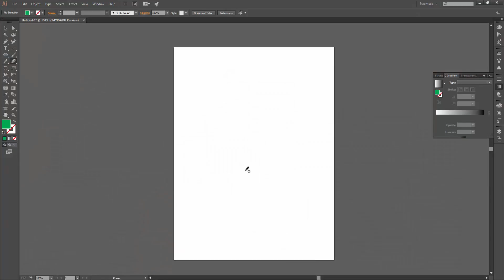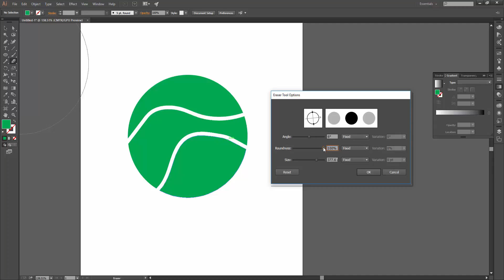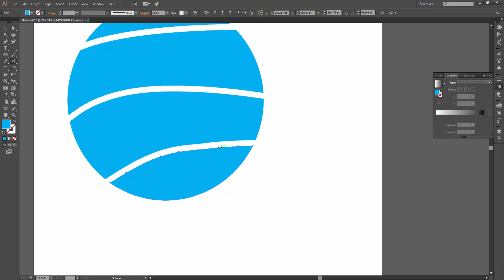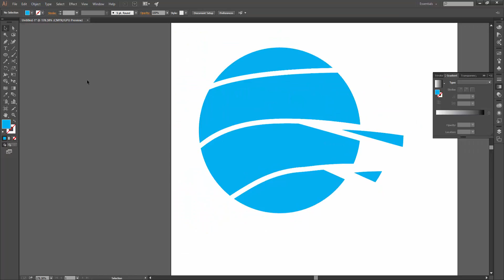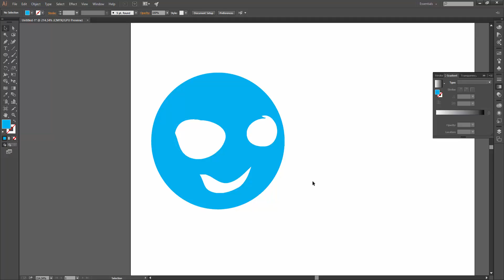Illustrator CC Tutorial : Eraser Tool, Scissor Tool and Knife Tool | Bangla Tutorial | Class #15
ইলাস্ট্রেটর বাংলা টিউটোরিয়াল | adobe illustrator full course in bangla | Basic to Advance Illustrator CC Bangla Tutorial